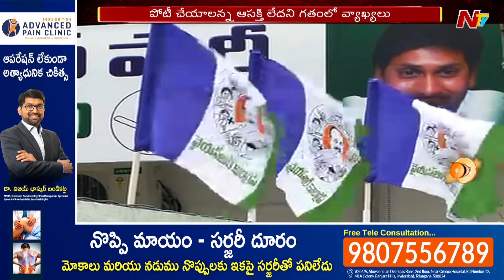ఆ నాయకుడు రాజకీయాలకు స్వస్తి చెప్పేశారా..? | Dharmana Prasada Rao | OTR | Ntv